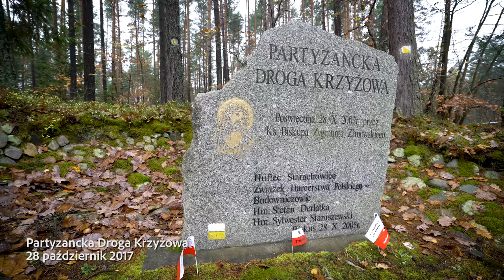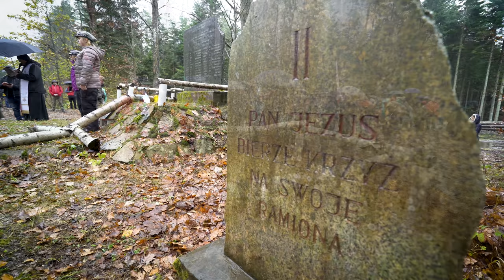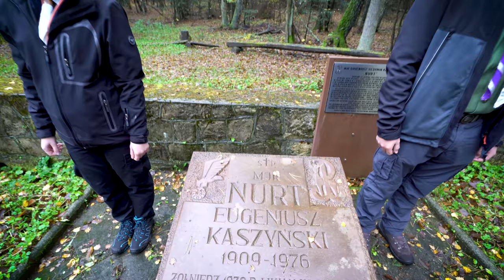XVIII Partyzancka Droga Krzyżowa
Hufiec ZHP Starachowice
XVIII Partyzancka Droga Krzyżowa na Wykusie
28 październik 2017